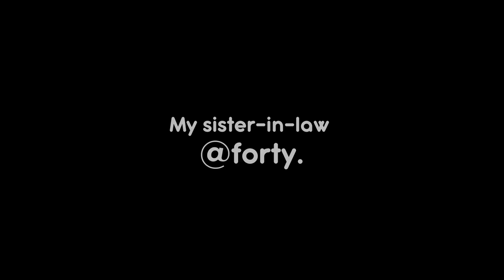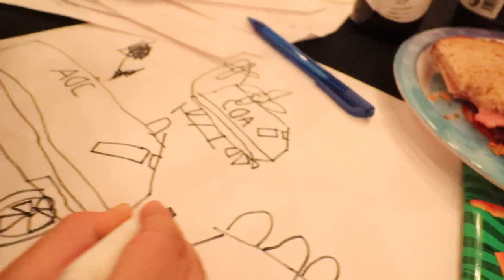How mexicans celebrate birthdays during quarantine | Mexpil Team